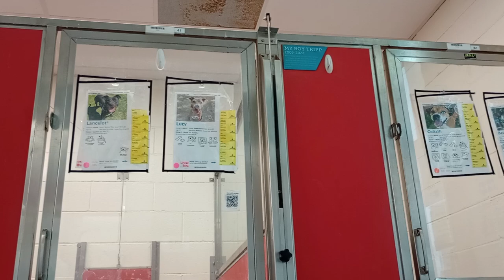Lucy 6y A694797 Lancelot 4y A829106 kennel 41 pod 2 PACC shelter & also checking in on neighbors 423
Lester 4y A844996 in the kennel to left kennel 40 pod 2 PACC shelter Bea 1y A830851 Goliath 4y A830498 are in the kennel just to right kennel 42 pod 2 PACC shelter.